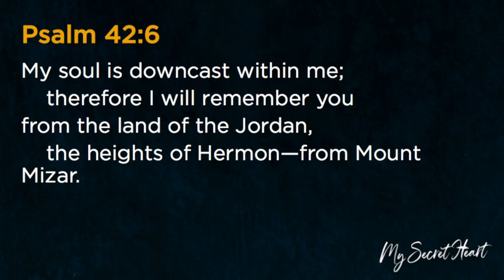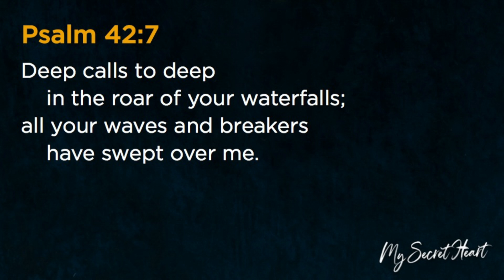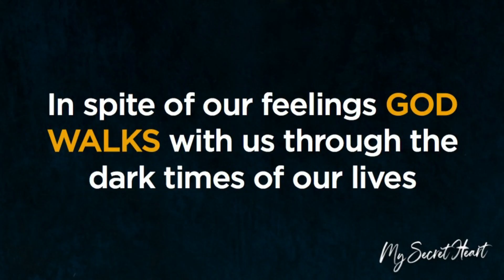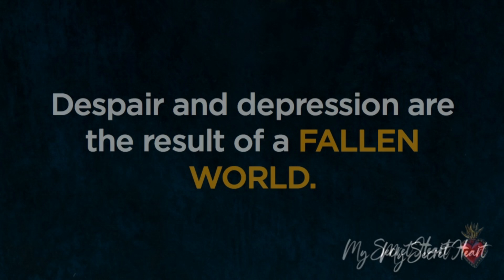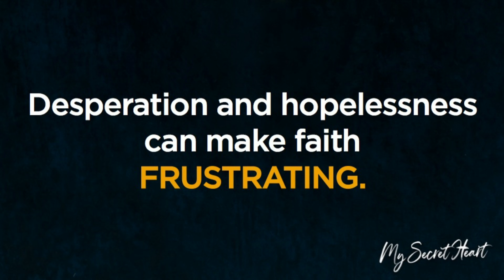My Secret Heart | Despair | July 7, 2019